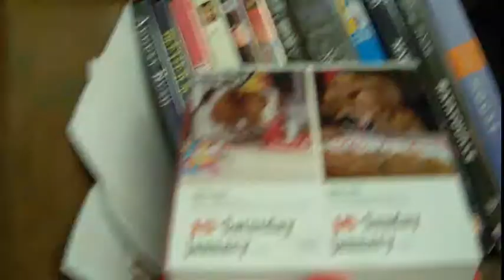HOW INDECENT!!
01/15/11  Dustin's birthday party!! And some very bizarre conversations. O_o